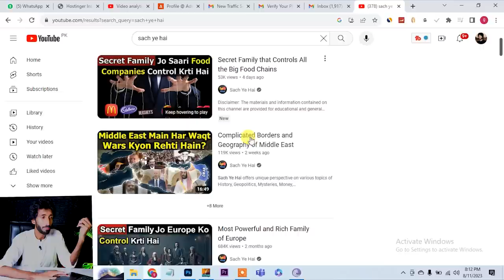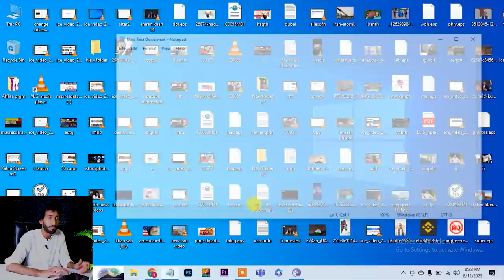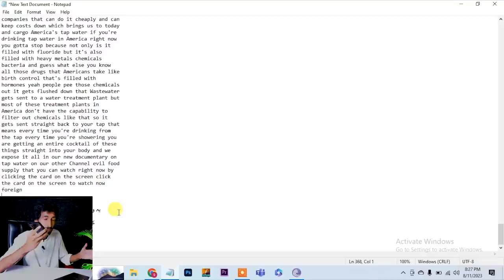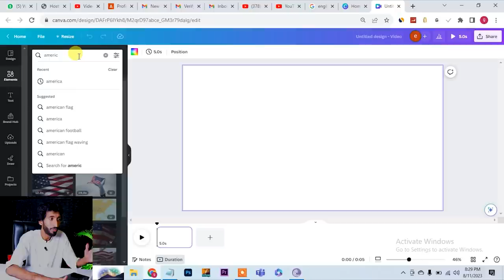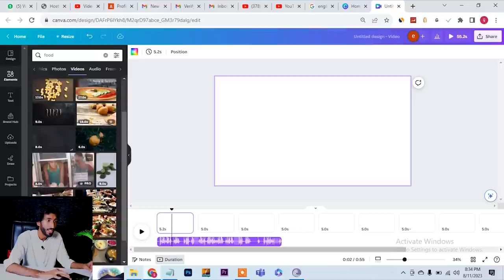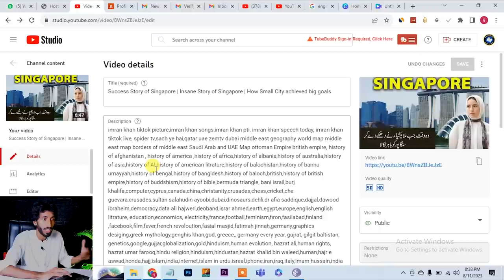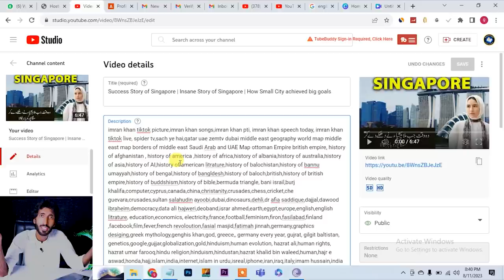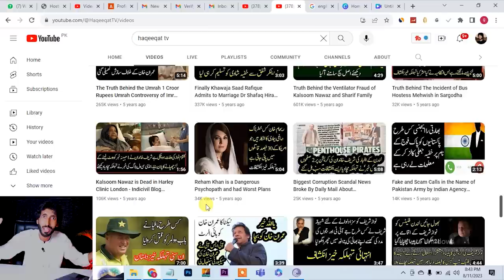Copy Paste Video On Youtube , How to earn money from youtube by making documentary videos